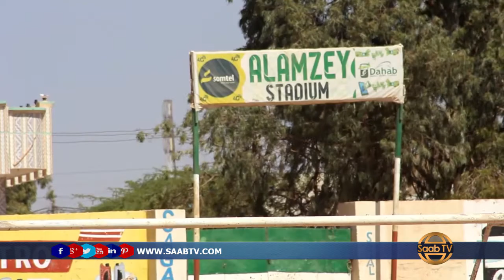Warbixin -Garoonka Kubada Cagta ee magalada Burco oo Mudooyinkii ugu Dayacnaa